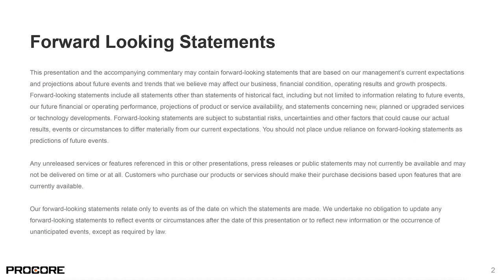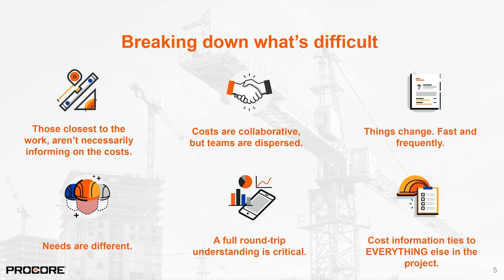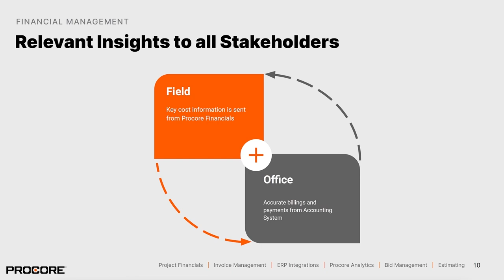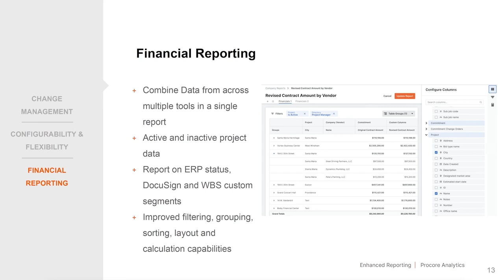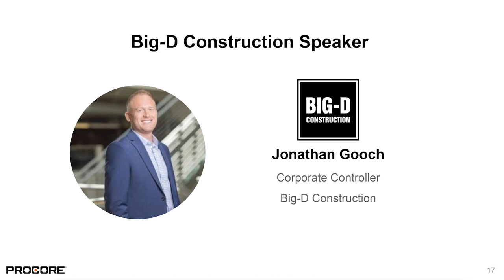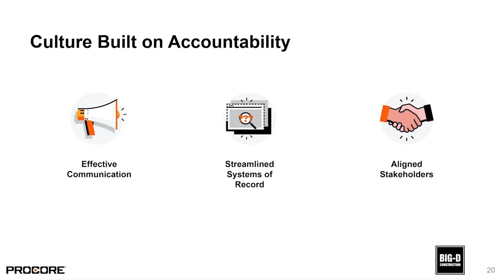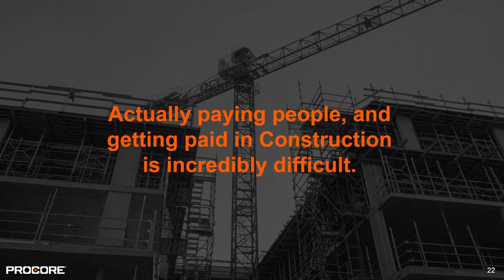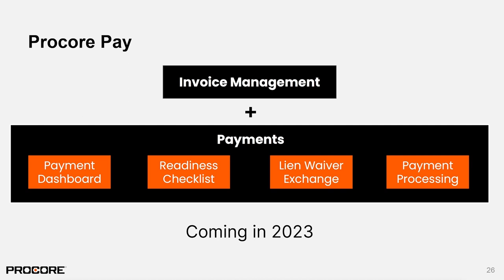Construction Financials is the Key to Comprehensive Job Cost Visibility: Procore Groundbreak 2022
Managing Construction Financials is difficult. Are your teams equipped to manage them efficiently? Join Procore experts as we break down what's difficult and where Procore is helping change the way the field and office connect for holistic financial insight. Learn from Big-D Construction on how Procore Financial Management helps them with their cost management, forecasting and stakeholder alignment.

Learn more about why industry leaders trust Procore with their financials